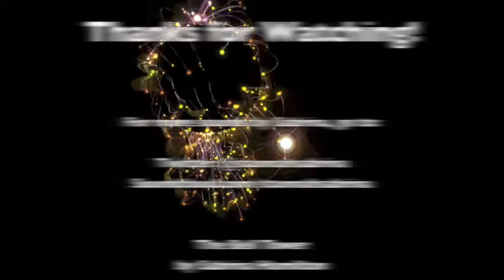The Bell Tower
This musical creation features the guitar, recorded and performed by myself, and it's accompanied by a plethora of other instruments from strings and french horns to analog synths and digital bass. This is the newly mixed and mastered version, an upgrade from the first version I uploaded a couple of weeks ago. Now with a fun visual background. Check out this song and other original works on my Soundcloud